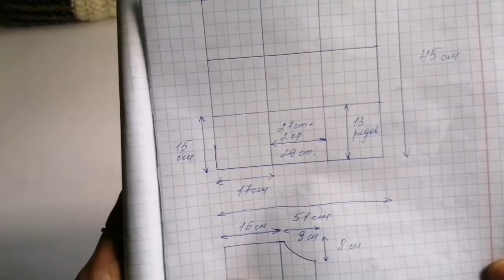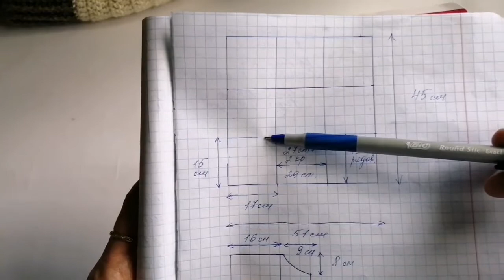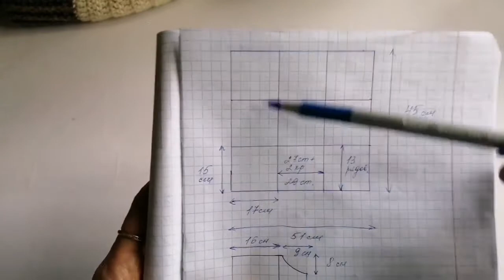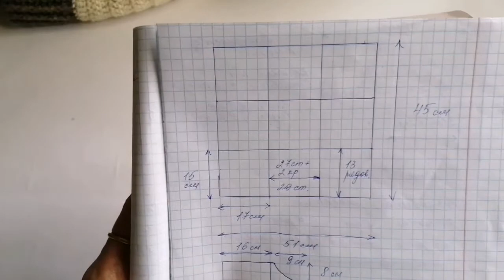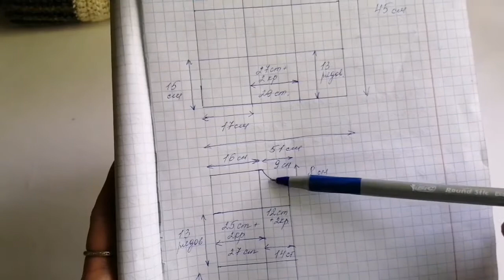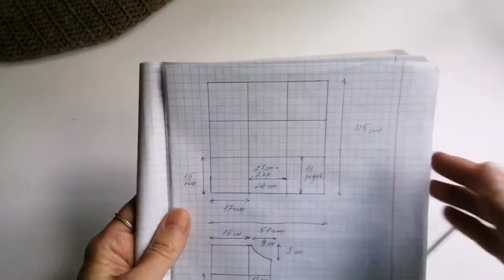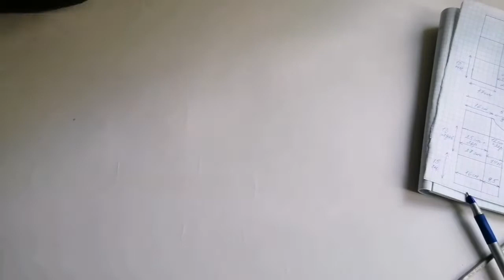Разноцветный бомбер крючком. Экспресс МК.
Всем Добра! В данном видео я рассказываю как я вязала бомбер из цветных прямоугольников. Изделие я вязала на 42й размер, крючком номер 4. Пряжу использовала разную(шерсть, полушерсть, акрил) толщина её составляла 250-300м на 100г. На бомбер ушло 577г пряжи.
Данное видеописание ориентировано на начинающих крючковязов.
Как вязать резинку крючком я рассказывала вот тут